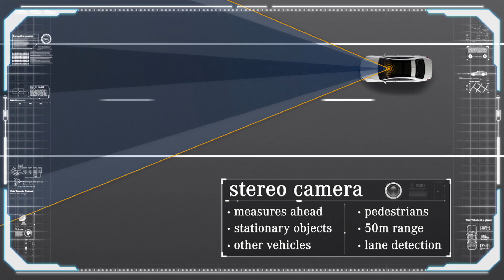Autonomous Driving with Mercedes-Benz - Mercedes-Benz original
Many of the Mercedes-Benz vehicles already provide first autonomous driving features. Ralf Herrtwich, Mercedes-Benz Autonomous Driving Team, about current technologies and the future of autonomous driving at Mercedes-Benz.